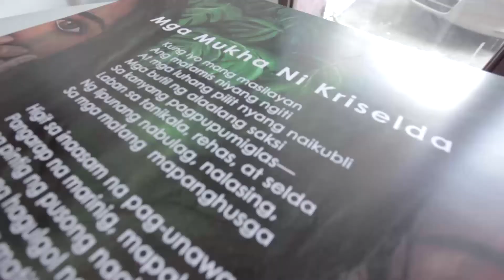Fernando Sena Buenas Artes Art Facility featuring Nasudi Felix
Art discoveries with passion. Joyful learning with colors. Finding inspiration in others. Living the dream!

Fernando Belen Sena (born March 30, 1948) is considered the Father of the Philippine Art Workshop for his tireless efforts in sharing his knowledge and talent with those who wish to learn. An all-around painter, Sena was born in Tondo, Manila and earned a Bachelor of Fine Arts degree majoring in painting from the University of the East in 1971.

Featured artist: Nasudi Felix
It was never  about pleasing anybody else. For Nasudi, art is purely a reflection of one’s inner being: a mirror for the soul to celebrate beauty, a looking glass to gaze out and discover beautiful worlds beyond one’s own.

In her native dialect of Iloko, her name reflects the concept of pure. And what better expression of purity is there than beauty? As an aspiring artist, Nasudi has made it her passion to capture that essence.

There’s no question about her love for art. She had attended art workshops of notable painters such as Riel Hilario; however, the one who made the most impact on her was Yasmin Almonte. During one of her talks, Nasudi resonated with her encouraging words. Her ensuing friendship with Yasmin helped her find the confidence to boldly enter the art profession.

For her inspiration, Nasudi would always look to Vincent Van Gogh and Salvador Dali. Their works, she claims, give one a glimpse not only of their subconscious and conscious thoughts, but also of their personalities and passions. Brushstrokes that are overflowing with emotions — like voices that speak, scream, or at times, whisper. Colors and shapes that, in a glance, ensnares one’s attention into an unspoken conversation. Their paintings were meant to be felt rather than seen.

Her deep admiration for their distinct art style continues to challenge her to discover her own unique stroke on the canvas. “It is very easy to copy art,” Nasudi admits, “but to capture emotion in art is another thing.”

Nasudi’s art subjects range from flora to fauna, but enjoys a specific infatuation with flowers and peacocks. But her favorite has always been the Madonna: for Nasudi, nothing else vividly illustrates the idea of pure love like the timeless, enduring image of a mother and her child.

Before devoting her time to the painting canvas, Nasudi spent her time behind the camera lens. Her professional experience included being the official photographer of the PEV Gala 2010 in Toronto, Canada, and other fashion shows. Now, as a full-time mother, she dedicates her free time painting her own niche in the wonderful world of art.

Her childhood was no less colourful. Growing up in La Union, Nasudi recounts how as a child, she would collect and use her sister’s leftover poster paint. She would then proudly bring her artwork to school. At first, Nasudi’s friends thought it was her sister, an architecture student, who painted them. This did not stop her from creating her own art. Eventually, her classmates began to believe her. During her high school years, she was always elected as Class Artist.

Like every other painting, her life has had its dark share of shades. At the age of 14, Nasudi almost lost her left eye due to an accident. Undaunted, she did not allow her difficulty to hinder her from enjoying her daily activities. People barely even noticed or knew of her eye impairment. However, as she reached her 40s, the vision in her right eye started declining as well.

How can one continue to paint with such a handicap? For most people, it would have been a sign to let go of one’s passion and move on. But instead of giving up, Nasudi challenged herself to keep working on one painting every week.

Nasudi’s art was never about about pleasing anybody else. She loves all her painting, even the ones she felt frustrated with. Even if a finished work fails to meet her personal expectations, she has learned to appreciate and treasure them all equally. Her canvas is a pure reflection of her inner being: a mirror for her soul to gaze on and discover its beauty, a window to marvel at a beautiful world crying out to be felt than seen.

As she kept improving her art, Nasudi hopes of inspiring her children to chase their own dreams, just as she is continuing to make her own aspirations into reality. Her dream was simple: for her kids to look at her paintings with love and pride, and someday be able to share that pure celebration of beauty with their own children and grandchildren, if not to create their very own.

Like any other loving parent, Nasudi sometimes wish she can provide a material inheritance to her children. Yet she doesn’t delude herself with illusions of fame and fortune. Rather, she chose to focus on what really matters: creating an art that’s pure and beautiful. A painting that, when you stare long enough, you can hear a faint heartbeat — softly echoing the rhythm from Nasudi’s very own heart.